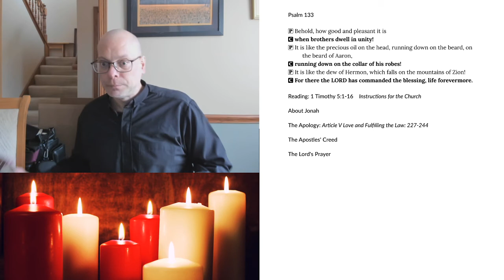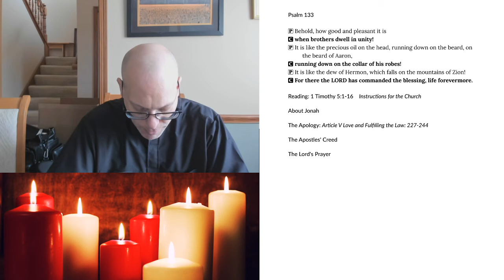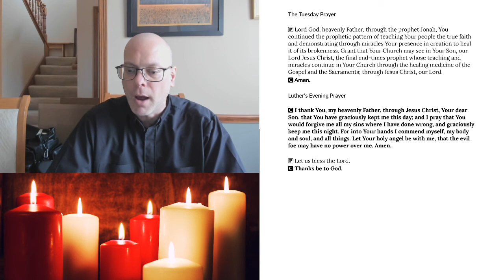Evening Prayer for Tuesday, September 22, 2020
The Commemoration of Jonah
1 Timothy 5:1-16 Instructions for the Church
About Jonah
The Apology: Article V Love and Fulfilling the Law: 227-244